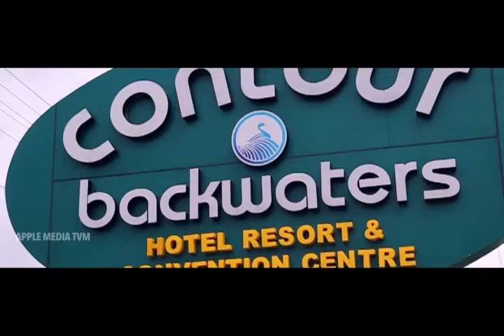IMMAD + HIMA WEDDING 2016 APPLE MEDIA TVM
APPLE MEDIA TVM NEW WEDDING